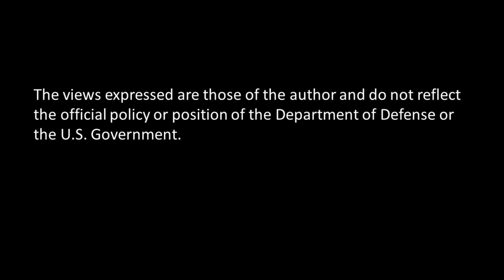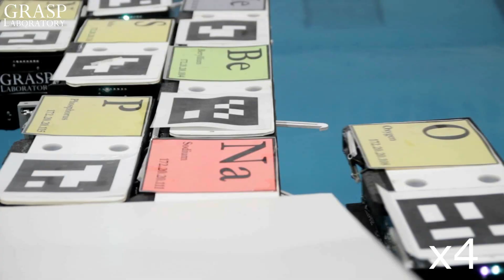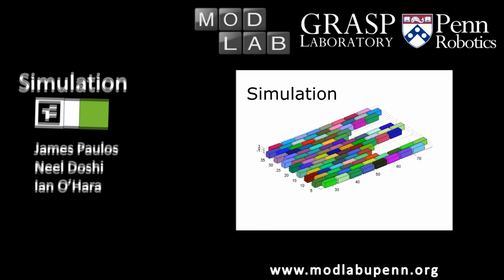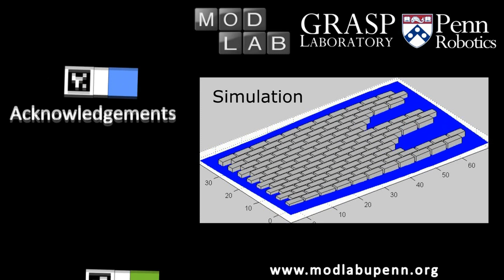Tactically Expandable Maritime Platform TEMP UPenn GRASP ModLab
"Our Tactically Expandable Maritime Platform (TEMP) is a 1:12 scale of the system being proposed by DARPA.

We have built a system of shipping container sized robotic boats that can hook onto each other.  We demonstrate the conceptual design of a system that is capable of constructing bridges and various shaped islands that can be made compliant to waves.

A future vision of the TEMP platform would be to have floating modules the size of ISO shipping containers (20ft x 8ft x 8ft) off loaded into the ocean and self assemble and self reconfigure in some desired location.  Modules would assemble in a brick laying staggered pattern to conform to any shape desired.  Each module would be capable of moving and docking to other modules autonomously.  It is hoped the modules will also be able to submerge themselves to a depth of 100ft in future full scale system.  Whilst the movement operations of the modules are homogeneous and each module would be able to move on its own accord,  each module could serve as a different function for the overall system such as providing fuel, military living quarters, gun batteries, ammunition, or providing extra buoyancy at some points on the platform.  The floating system needs to be flexible enough to withstand rough seas and my be required to change the stiffness of the connections between modules to survive changes in seas states."